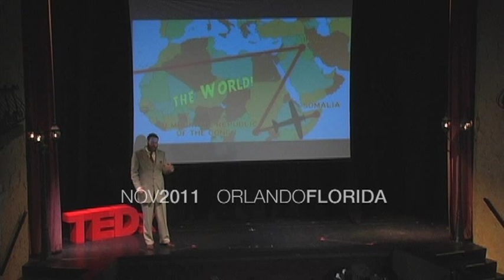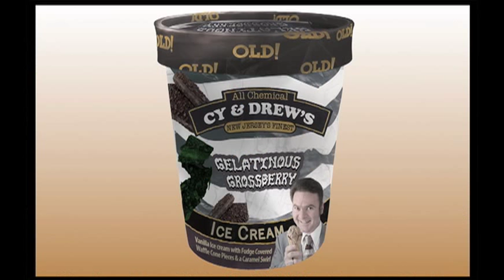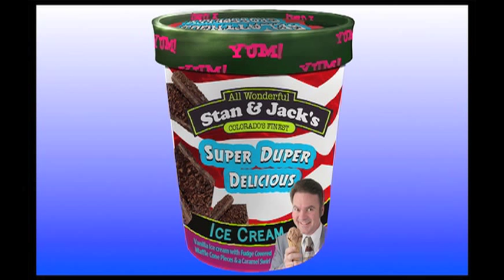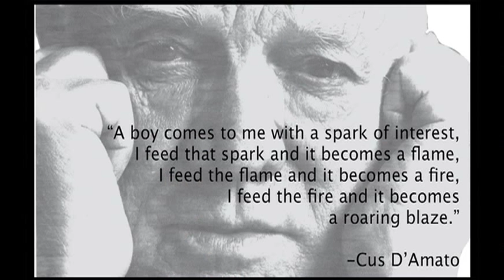TEDxOrlando - Andrew McGregor - Citizen Journalism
Andrew McGregor is the founder of The Tiziano Project, a non-profit that teaches citizen journalism to locals in conflict zones and neglected parts of the world such as Rwanda, Somalia, DR Congo, Iraq, slums of Kenya, and a Los Angeles youth prison. To support Tiziano he is also a comic book publisher, film festival co-founder, chessboxing champion, filmmaker, and photojournalist.